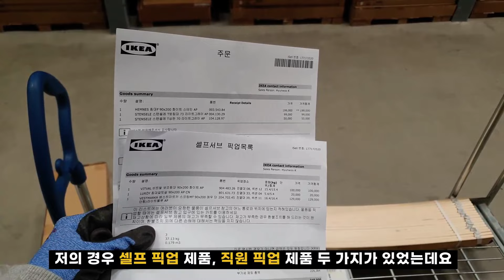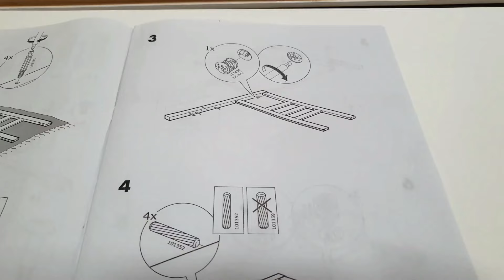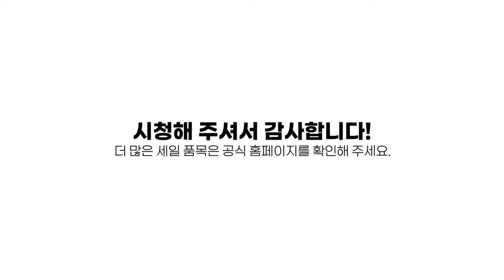이케아 매장에서 가구 사는 방법 A to Z! 픽업에서 조립까지 🔧 이케아는 지금 침실가구 세일 & 배송비 할인 진행중! Ikea pick up & assembly HEMNES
이케아에서 제품을 구입하는 세 가지 방법!
1) 매장 구매
2) 공식 홈페이지 또는 이케아 앱을 통한 구매
3) 구매대행 업체 사이트에서 온라인 구매

매장 : 쇼룸에서 얻는 다양한 아이디어, 매장 한정 세일 상품
공홈/앱 : 시간 절약, 기본 배송비 5천원(부피,무게,주소에 따라 달라짐)
구매대행 업체 : 단종 상품 구매 가능, 그러나 비싼 배송비...

OPEN!
🍊🍊귤귤상점으로 놀러 오세요~!🍊🍊

지금 이케아에서는 5월 6일부터 19일까지 침실가구와 액세서리 등 500여 품목이 최대 15% 할인 판매되고 있어요~  배송비 할인은 5월 31일까지예요!
저는 침대를 바꾸기 위해 두 번에 걸쳐 매장에 방문했는데요~ 직접 가구들을 접고 펴고 해본 결과... 위시리스트에 있었던 소파베드들은 제외하고 싱글침대를 사게 되었어요. 가능하다면 매장이나 플래닝 스튜디오에서 직접 실물을 보고 결정하시는 걸 추천합니다!

제가 원래 사려고 했던 뤽셀레 소파베드는 접고 펴기가 저한테는 좀 어려웠어요. 뉘함은 접고 펴기가 제일 편했지만 셀프 픽업해서 차에 싣기에는 패키지가 너무 커서 탈락...ㅠ 슬렉트 침대도 두 개의 침대로 확장되는 점이 마음에 들었지만, 이미 투핑 이층침대를 써 본 결과 어린이 제품군은 역시 성인이 쓰기에는 부적합한 것 같아서 패스... 프리헤텐이나 홀름순드 같이 소파 같이 생긴(?) 소파베드는 편하긴 하지만 가격도 사이즈도 저에게는 투머치... 무엇보다 셀프 픽업이 가능하면서도 냄새 없는 원목 소재 제품을 원했기 때문에 결국 헴네스 싱글베드를 선택하게 되었답니다. 사이즈가 크지 않아서 테이블을 놓는 공간도 확보하게 되었어요! 사실 세일 시작되는 걸 모르고 세일 첫날 방문했는데 마침 제가 고른 침대가 할인되어서 매우매우... 행복했답니다...ㅠ
오늘도 저의 영상에 찾아와 주셔서 감사합니다!

홀름순드 3인용소파베드 HOLMSUND Sleeper sofa
헴네스 침대프레임 HEMNES Bed frame